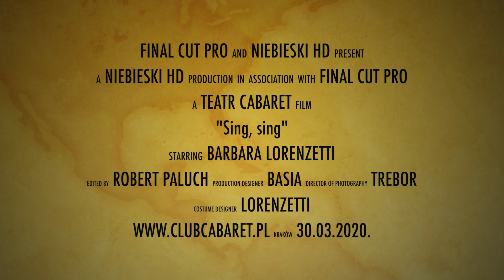Teatr Cabaret. Barbara Lorenzetti - Sing sing.